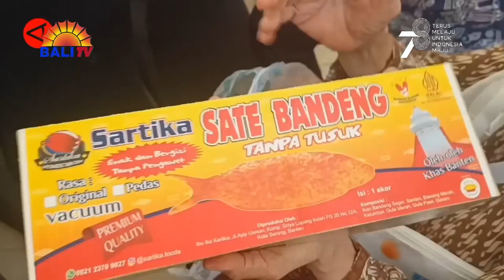BERITA TERKINI - AGAR EKONOMI KREATIF DI BANTEN SEMAKIN BERGAIRAH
BERTEMU PARA PELAKU EKPNOMI KREATIF DI KABUPATEN SERANG, BANTEN, MENTERI PARIWISATA DAN EKONOMI KREATIF SEKALIGUS KEPALA BADAN PARIWISATA DAN EKONOMI KREATIF SANDIAGA SALAHUDDIN UNO MENDORONG PEMERINTAH PROVINSI BANTEN MENGEMBANGKAN EKONOMI KREATIF DI KABUPATEN KOTA.